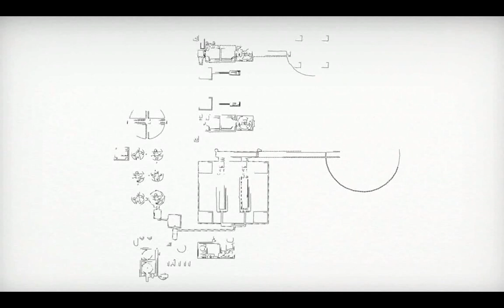How ore beneficiation plant /mineral processing plant establish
For many years of accumulation in experiences and improvement on services and machinery, HongXing Mining machinery now is able to offer you the most efficient plant with lower investment and operational cost.
Also can send inquiry to